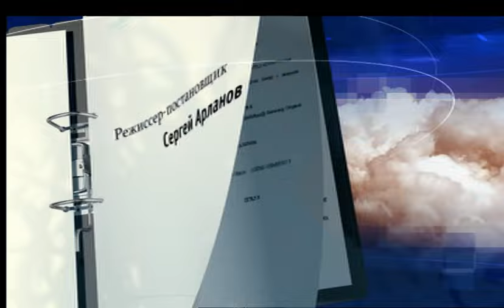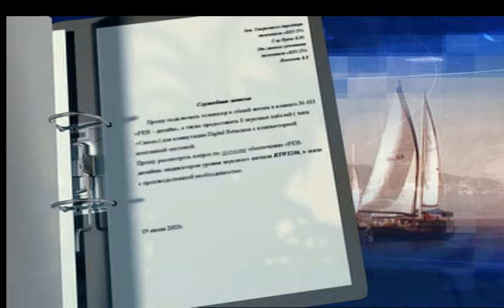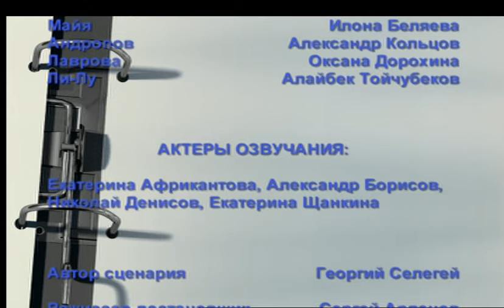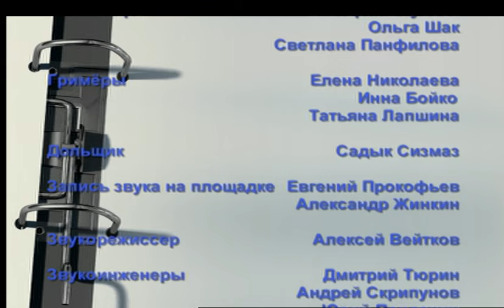СЕРИАЛ ФИРМЕННАЯ ИСТОРИЯ. СЕРИЯ 14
Есть такая фирма «Тверь-дверь». Руководит фирмой директор Табарчук. Компанию, продающую сами понимаете что, мы застаем в тот момент, когда «Тверь-дверь» заключает один из самых заметных своих контрактов. И вот Табарчук решает премировать своих сотрудников. Путевками в Турцию. Но не пустого отдыха ради, а тимбилдинга для. Он всерьез надеется, что золотые пляжи Туретчины, Средиземное море и целебный воздух в совокупности со специальными мероприятиями сплотят коллектив и добавят эффективности в его деятельность. Руководить сплочением сотрудников фирмы «Тверь-двери» призваны Алик и Вика — специалисты по тимбилдингу. Так, по крайней мере, они сами представляются…

Тимбилдинг, в принципе, должен сделать свое дело. Ведь весь коллектив дружно старается, чтобы турецкое приключение запомнилось им надолго. А все потому, что все прекрасно понимают — когда еще появится такая возможность оттянуться на морском побережье…

Но даже в таком дружном коллективе, каким может стать «Тверь-дверь», не обходится без интриг, разбитых сердец, коварства и… изощренного мошенничества.